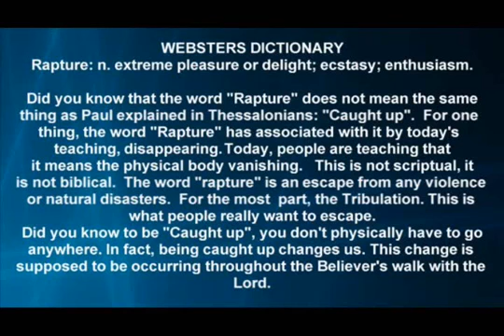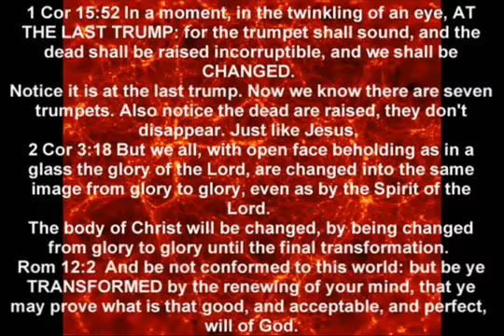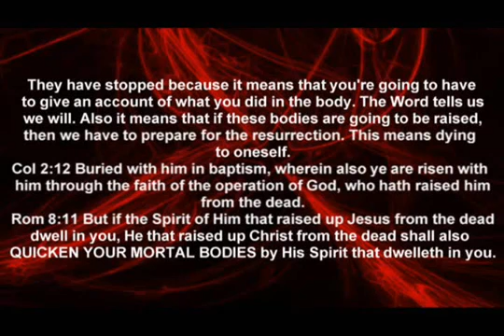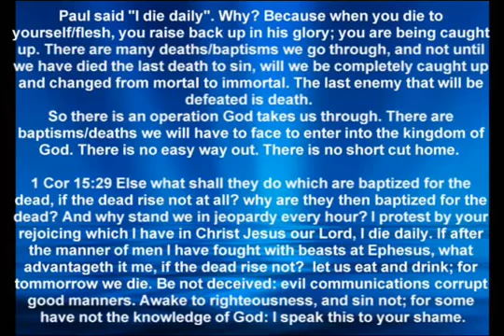DREAM God is sending strong rapture Delusion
Dreamers Dreaming, Misinterpreting Dreams with Man's Doctrine